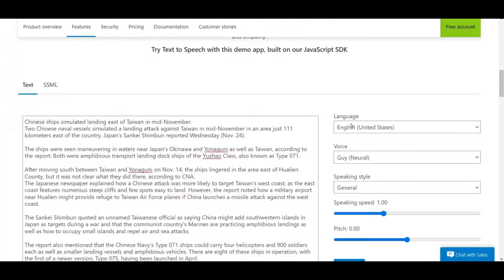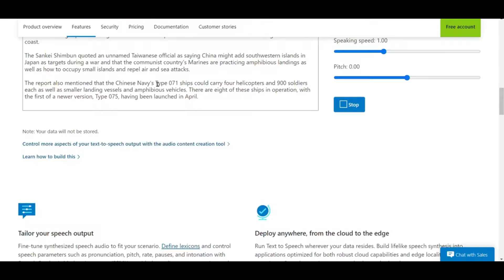TAIWAN INVASION Chinese ships simulated landing east of Taiwan in mid November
Two Chinese naval vessels simulated a landing attack against Taiwan in mid-November in an area just 111 kilometers east of the country, Japan’s Sankei Shimbun reported Wednesday (Nov. 24).
The ships were seen maneuvering in waters near Japan’s Okinawa and Yonaguni as well as Taiwan, according to the report. Both were amphibious transport landing dock ships of the Yuzhao Class, also known as Type 071.
After moving south between Taiwan and Yonaguni on Nov. 14, the ships lingered in the area east of Hualien County, but it was not clear what they did there, according to CNA.
The Japanese newspaper explained how a Chinese attack was more likely to target Taiwan’s west coast, as the east coast features numerous steep cliffs and few spots easy to land. However, the report noted how a military airport near Hualien might provide refuge to Taiwan Air Force planes if China launches a missile attack against the west coast.
The Sankei Shimbun quoted an unnamed Taiwanese official as saying China might add southwestern islands in Japan as targets during a war and that the communist country’s Marines are practicing amphibious landings as well as how to occupy small islands and repel air and sea attacks.
The report also mentioned that the Chinese Navy’s Type 071 ships could carry four helicopters and 900 soldiers each as well as smaller landing vessels and amphibious vehicles. There are eight of these ships in operation, with the first of a newer version, Type 075, having been launched in April.